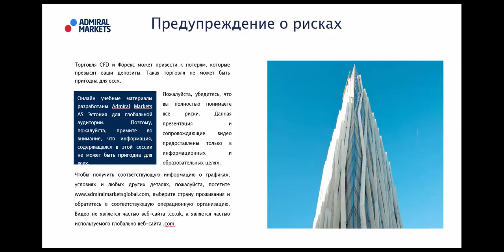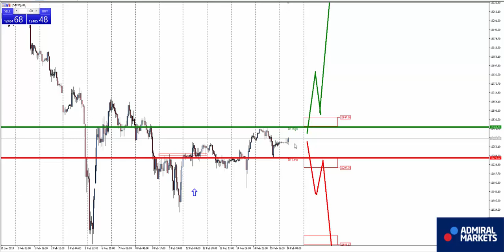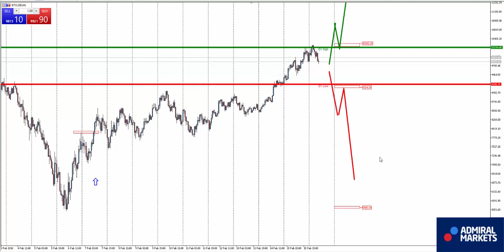Аналитика рынка форекс на 16 февраля: EURUSD, GBPUSD, GOLD, Brent, DAX30, Биткоин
USDCAD H1 - H1 сохраняется нисходящая тенденция.

AUDUSD H1 - H1 сохраняется восходящая тенденция.

EURGBP - H1 смена направления с восходящего на нисходящее.